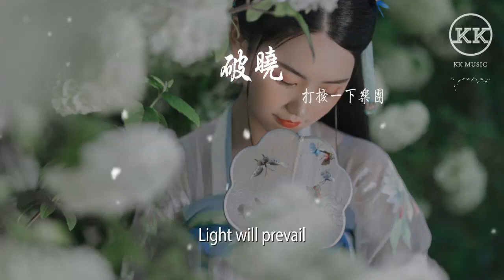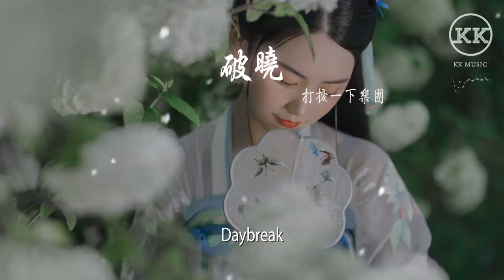打擾一下樂團 - 破曉『Daybreak』【動態歌詞Lyrics】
破曉

00:00  作詞 : 陳聖侖/米時可
00:01  作曲 : 米時可/陳聖侖
00:02  編曲 : 陳聖侖
00:03  製作人 : 陳聖侖
00:12 Daybreak
00:13 Daybreak
00:15 Daybreak
00:18 Daybreak
00:20 Daybreak
00:22 Daybreak
00:24 黑暗把我吞噬就快崩壞
00:27 信仰會給我勇氣
00:28 讓我切斷那些灰色的記憶
00:34 灰色記憶
00:37 不斷流血又癒合把痛掩埋
00:40 渴望自由和平完美 與生俱來
00:44 就算全世界被 邪惡籠罩
00:47 堅信終會迎來 光明破曉

00:52 Daybreak
00:53 Daybreak
00:55 Daybreak

00:56 We got bump back
00:59 Daybreak
01:00 Daybreak
01:02 Daybreak
01:03 Light will prevail
01:05 無畏烈焰把我焚爲灰燼
01:07 歷史會將我銘記
01:08 無可代替 那段不朽的記憶
01:14 不朽記憶
01:17 雙手合十祈禱未知的未來
01:20 用怒火燒掉這世態中的悲哀
01:24 就算全世界被 邪惡籠罩
01:27 堅信終會迎來 光明破曉

01:32 Daybreak
01:33 Daybreak
01:35 Daybreak
01:36 We got bump back
01:39 Daybreak
01:41 Daybreak
01:42 Daybreak
01:43 Light will prevail

01:45 墜入深淵
01:49 掙脫無止境痛苦的輪迴
01:56 愛給我希望 不再有絕望
02:03 倔強的我們終將奪回世界

02:13 We got bump back
02:15 Daybreak
02:17 Daybreak
02:19 Daybreak
02:19 We got bump back
02:22 Daybreak
02:23 Daybreak
02:25 Daybreak
02:26 Light will prevail
02:28 Daybreak
02:30 Daybreak
02:31 Daybreak
02:33 We got bump back
02:35 Daybreak
02:37 Daybreak
02:38 Daybreak
02:40 Light will prevail

02:42  吉他 : 陳聖侖
02:43  鼓 : 陳聖侖
02:43  貝斯 : 陳聖侖
02:44  合成器 : 陳聖侖
02:44  監製 : 王鋒
02:45  錄音師 : 陳聖侖
02:45  錄音室 : Excuse me Studios
02:46  混音 : 張峯鐸
02:46  母帶 : 張峯鐸
02:47  混音室 : ZIX Studios
02:47  製作出品 : 韶愔音樂娛樂